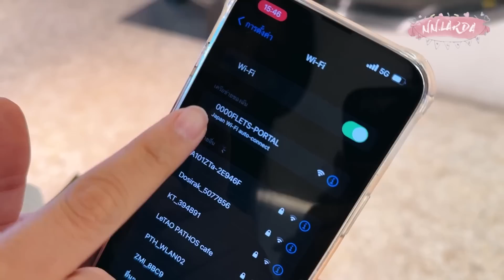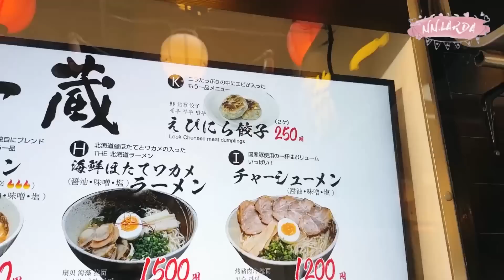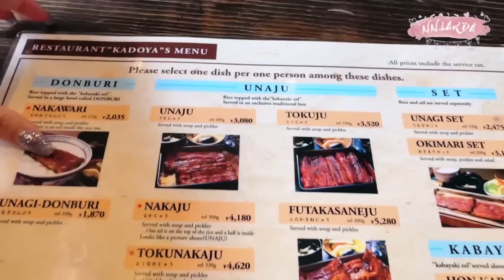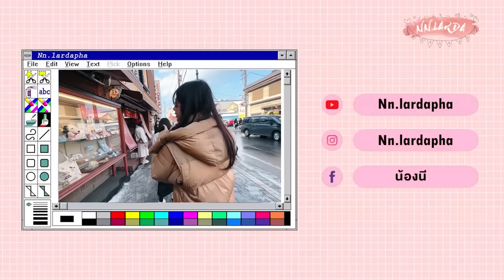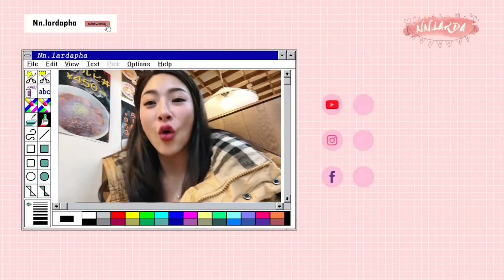โอ้โห Niseko EP.3 กินแหลกโอตารุ ไม่อิ่มไม่กลับ! | Nn.lardapha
ใครที่จะไปเที่ยวญี่ปุ่นต้องมีแอพนี้ด้วยนะ Japan Wi-Fi auto-connect เป็นแอพบริการที่รองรับการเชื่อมต่อ Wi-Fi อัตโนมัติ ฟรีทั่วประเทศญี่ปุ่น เชื่อมต่อกับจุด Wi-Fi ที่ปลอดภัย และเชื่อถือได้ เท่านั้น ที่สำคัญเค้าเชื่อมเฉพาะ  Wi-Fi ที่เร็วและแรงให้เราด้วย ไปโหลดติดเครื่องกันไว้เลย

👉 ข้อมูลเพิ่มเติมเว็บไซต์ Japan Wi-Fi auto-connect

ดาวโหลดแอพลิเคชั่นได้ที่นี่ :
**ไม่สามารถใช้งานกับสมาร์ทโฟนจีน เช่น Vivo, Xiaomi เป็นต้น